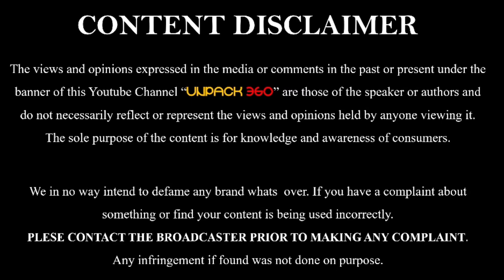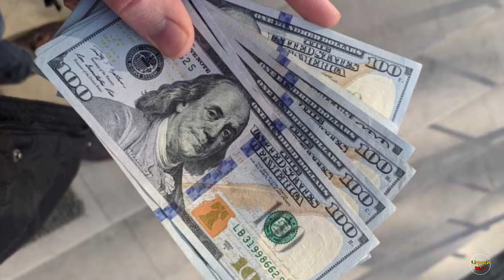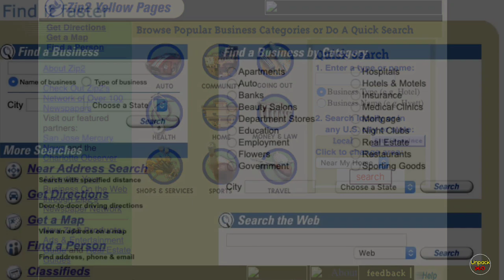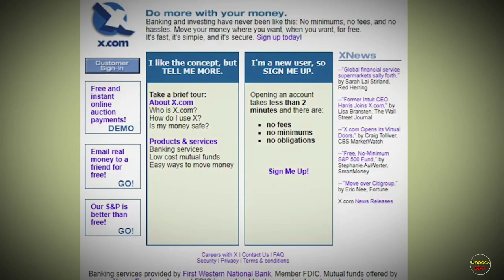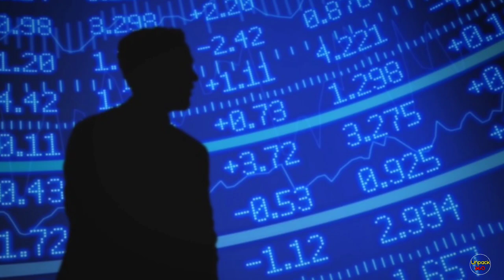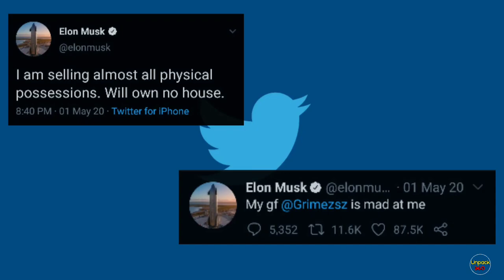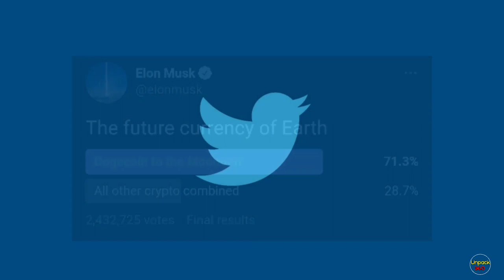#50 | The world of Musk | EP 6 | IIM Series | Unpack360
A very big thanks to all of them for supporting us to achieve our channel's 50th video and the team wishes everyone to continue the same and extended support for many more remarkable videos.  Unpack360 assure you that the best contents will be lined up in the upcoming days. Enjoy the motivational, fun and knowledgeable 50th video.

This series fetches you a lot of interesting and exciting tech related events, topics and lot more in short. This really will excite you and develop some interest towards the tech around you, with you and for you!!!

The Billionare: (0:20)
Flashback: (0:36)
Money Money Money: (1:17)
Zip2: (2:33)
X.com: (3:10)
SpaceX: (4:41)
Tesla: (5:26)
Solar City:(5:50)
Twitter attrocities: (6:25)
Surprises in twitter: (6:46)
I am iron man: (7:04)
Subscribe: (8:49)

FOLLOW US IN THESE PLACES FOR MORE UPDATES